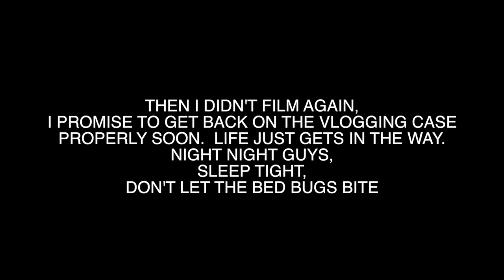WEAR A HELMET ON YOUR BIKES (28.08.2014 - YTO DAY 1091)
You only get one life, make sure you make it last as long as you can do.